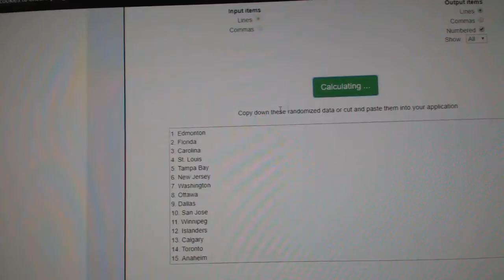Team Randoms - C&C GB #8955